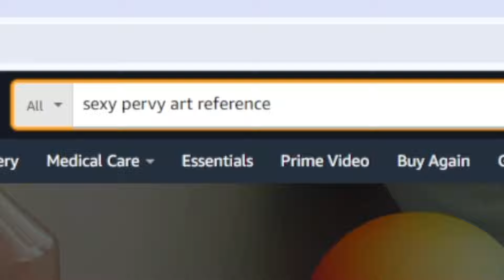HE'S DOING PERVY NSFW ART, BRO!!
A short about art bros getting into nsfw art after learning how much money can be made doing it. An exaggeration of the stereotype that artists getting into it are filthy rich.

2nd shot sound clip from filthy frank!

Software I use:
Storyboading - Storyboard Pro, Adobe Animate, Photoshop
Animation - TVPAINT, Adobe Flash/Animate CC, ToonBoom, Blender
Compositing - After Effects
Painting and Illustration - Photoshop, Clip Studio
Video Editing - Premiere
3D - BLENDER